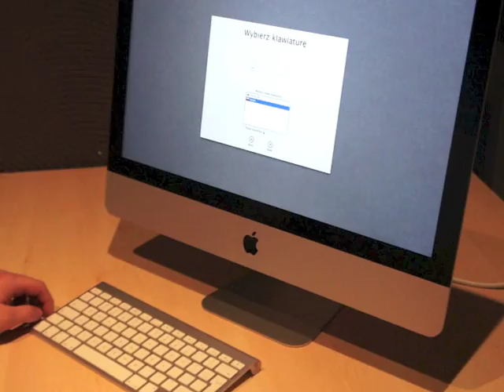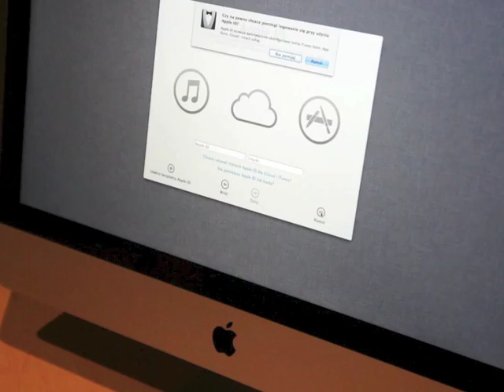Apple iMac 21.5" 2012 - Unboxing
Kup Mac'a w sprawdzonym miejscu🔥

Hej, chciałbym przedstawić Wam unboxing nowego iMaca (model 2012). ↘️